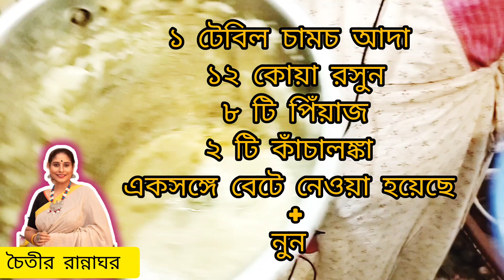মেটের চচ্চড়ি|chicken liver curry|liver curry recipe|traditional Bengali recipe|recipe in Bengali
আচ্ছা, মাংস তো অনেক খেলে, এবার মেটের একটা অন্যরকমের পদ হলে কেমন হয়!!
পুষ্টিকর মেটে সুন্দর করে রাঁধলে জিভে জল এনে দিতে পারে। আজ তাই তোমাদের জন্য রইলো একটি অনবদ্য মেটের পদ। অত্যন্ত সামান্য উপকরণে খুব সহজেই রেঁধে ফেলা যাবে এই ব্যাঞ্জন। ভাতের পাতে তো বটেই, লুচি, পরোটার সাথে এই পদ দারুন খেতে লাগবে।
রান্না করে অবশ্যই জানিও যে তোমাদের কেমন লাগলো।
meter chochchori
liver curry
liver curry recipe
traditional Bengali recipe
traditional Bengali cuisine traditional Bengali food
chicken liver curry
recipes in Bengali
Bengali recipe
Bengali cuisine